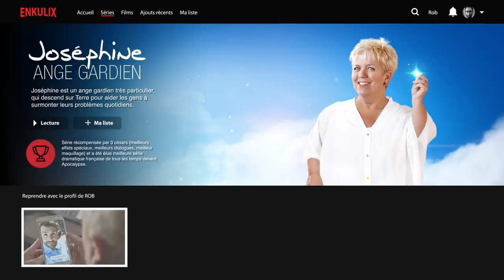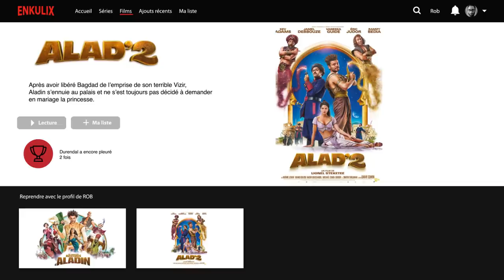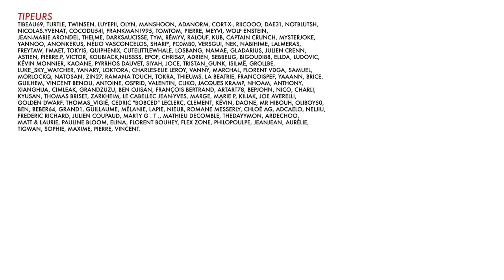BADNEWS #47 - LA FIN DE BADNEWS ? (Feat Le Labo d'Heliox)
Merci au Labo d'Heliox de nous avoir recréée en imprimante 3D pour voir sa super chaine Youtube c'est là

RDV au héros festival Marseille le 9 et 10 novembre avec badnews en public

Dédicace à Annecy le 16 novembre chez Momie avec Edouard cour

Dédicace le 30 novembre et 1 décembre spécial Noel au TGS Toulouse. Emmener vos bonnets de Noel.